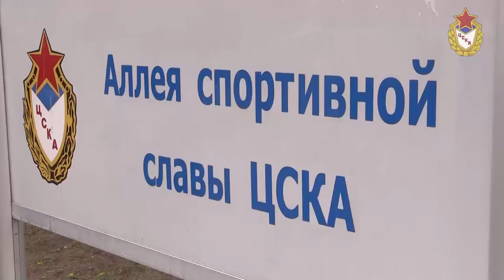Аллея спортивной славы ЦСКА. Открытие бюста Анатолия Маргиева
22 апреля на Аллее спортивной славы Центрального спортивного клуба Армии состоялось торжественное открытие бюста легендарного российского и советского тренера по вольной борьбе, мастера спорта Советского Союза, Заслуженного тренера России, Заслуженного тренера Южной Осетии Анатолия Хазбиевича Маргиева.

СДЮШОР ЦСКА по вольной и греко-римской борьбе;
г. Москва, Ленинградский проспект, д. 39; Дворец спортивных единоборств ЦСКА.